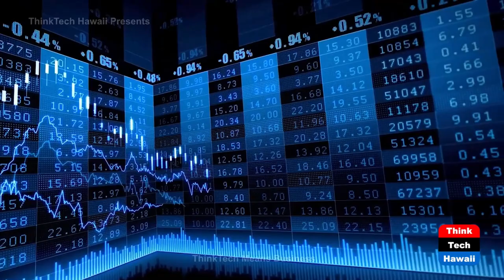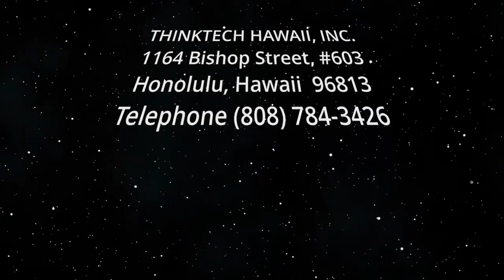Affordable Housing Answers by Peter Savio (Finding Your Piece of the Rock)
How a Developer Creates Affordable Housing.  The host for this show is Abe Lee.  The guest is Peter Savio.

Peter Savio has been a creative affordable housing developer for over 40 years and has developed thousands of affordable housing units.  Learn how Peter has been so successful in his development projects.  He shares his 'secret formula' on how to truly create housing that is affordable. Peter explains his basic formula for his developments and the projects that he has done and is doing to create affordable housing.

Underwriters:
Michael Sklarz
The Cooke Foundation
Hawaii Energy
Hawaii Energy Policy Forum
Hawaiian Electric
Galen Ho of Immersive Worlds
Kamehameha Schools